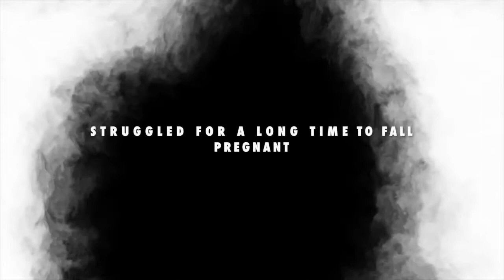Generation Covid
Today I’m reflecting about the generation of moms and babies I’ve seen during covid 19. The parents I see have had to deal with infertility, treatments on hold, possible miscarriage - alone- and Covid fears. And if they were fortunate to carry, they feeling they missing out on all they had hoped their pregnancy would be